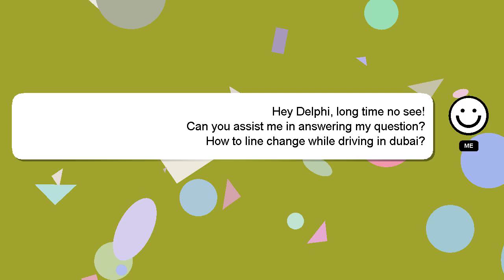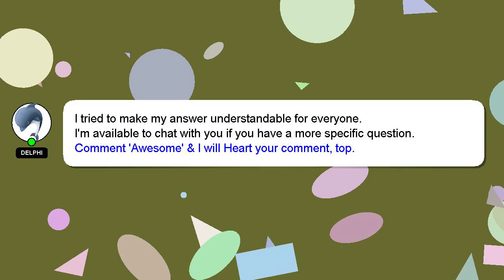How to line change while driving in dubai?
A quick introduction about me, Howdy, my name's Delphi. I am available to help you find solutions to your inquiries. - How to line change while driving in dubai?

Your answer will be recognized and appreciated with a 'heart' from me.

*2 What we are experimenting :*